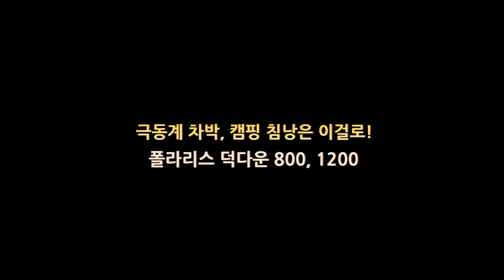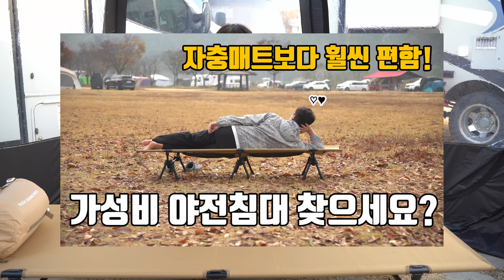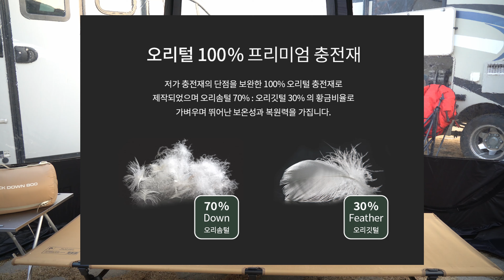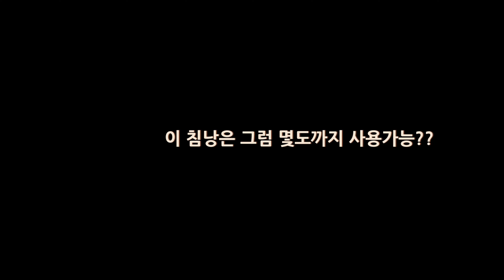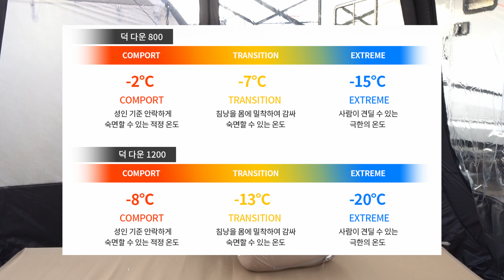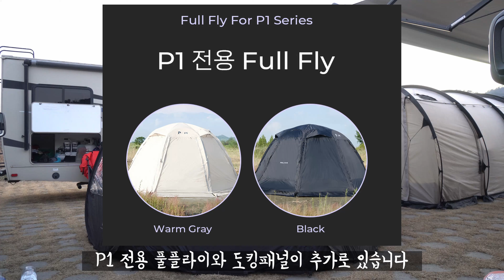겨울 동계 침낭은 이걸 사세요! 가성비 오리털 침낭, 폴라리스 덕다운 800 ,1200을 폴라리스 P1 원터치 쉘터에서 써봤습니다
폴라리스 덕다운 1200은 인기리에 품절 됐네요. 2월 재입고 된다고 합니다

안녕하세요 구씨 입니다

오늘 영상은 겨울 캠핑의 필수품 동계 침낭 입니다

오리털 침낭이 10만원대라니.. 엄청 납니다 이렇게 추운 겨울에는 무조건

동계 침낭이죠.

차박할때도 파워뱅크가 없어서 걱정이신분 이 침낭 하나들고 나가시면 됩니다

폴라리스 덕다운 침낭은 가볍고, 부피도 작아서 이불 보다 훨씬 좋습니다

촬영
a6400, 1770 F2.8, 1018 F4
마이크
BSM200
편집